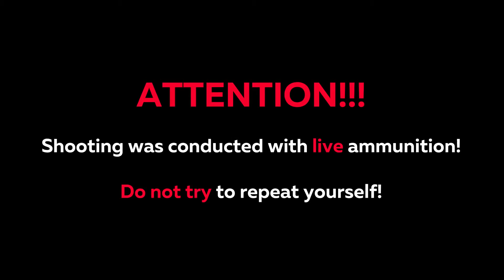Use Mavic Pro